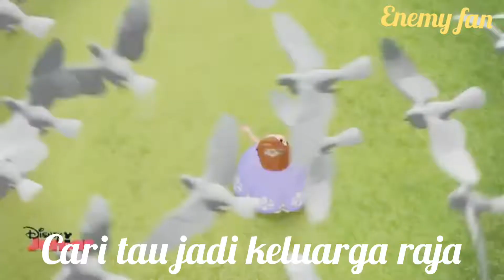Sofia the First Opening Bahasa Indonesia plus Lyrics